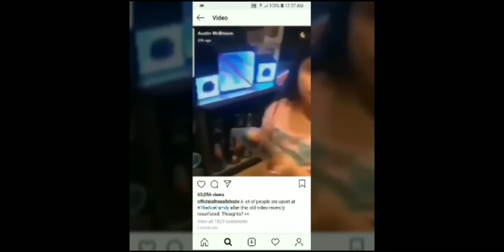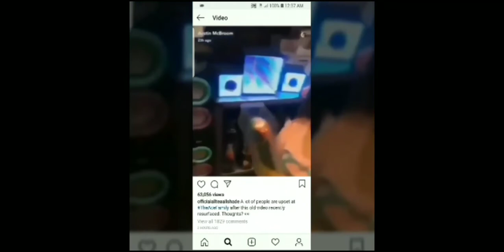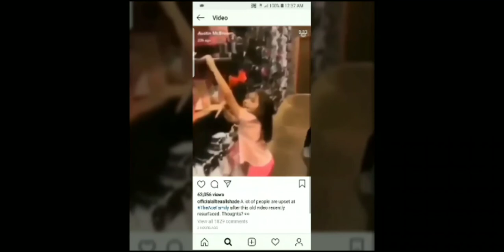The Ace Family Lollipop Why Would You Buy Her That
T HE Ace Family Lollipop Why Would You Buy Her That  on Today's episode of What Were You Thinking The Ace Family decided it was funny to buy little girl an adult lollipop.

Fb Teosha Steward

Ig majestyhairboutique
Fb majestyhairboutiques